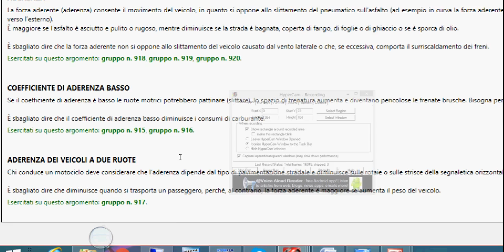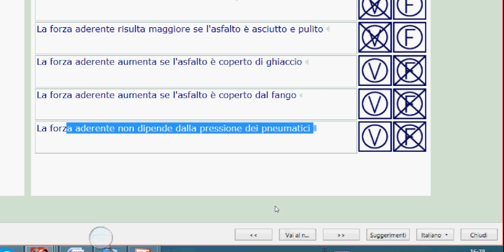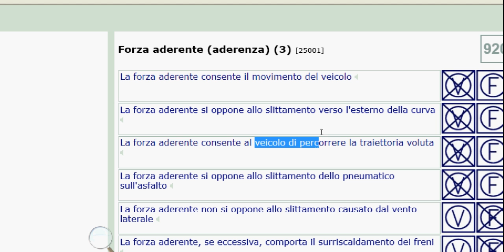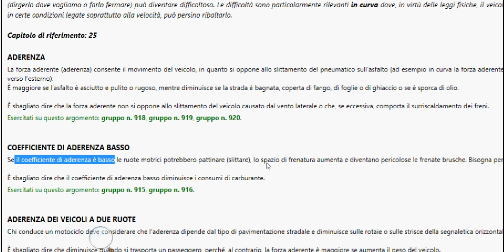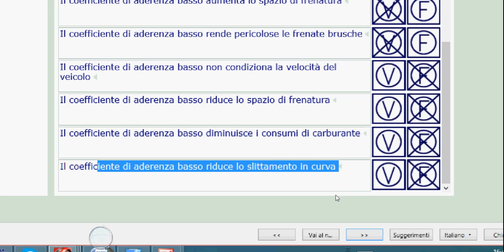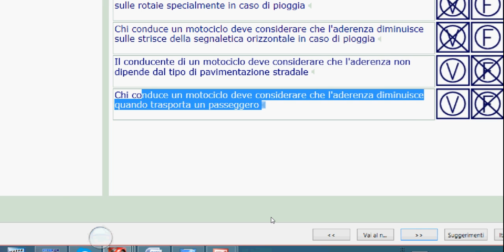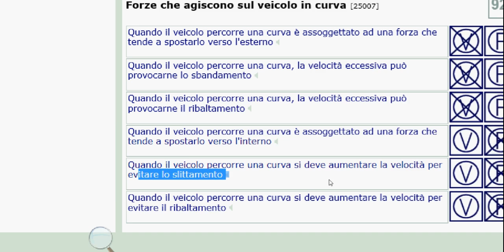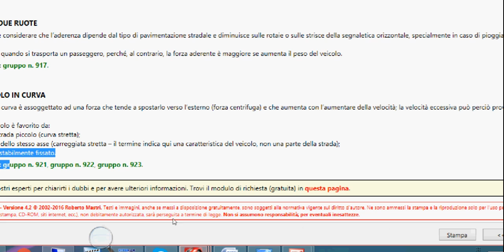Patente B punjabi C 40 1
Hello everyone,
My name is Aman singh. Is video vich PATENTE B nu PUNJABI language ch translate karke samjhaya gaya hai.Online ya Offline class vaaste ya kisis vi information vaaste  tusi 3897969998 te contact kar sakde ho
Thanks